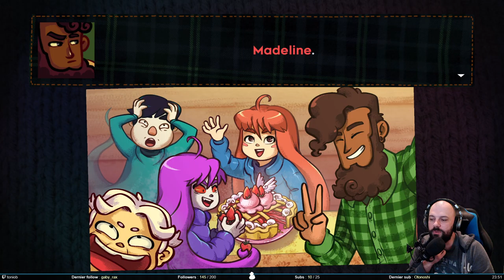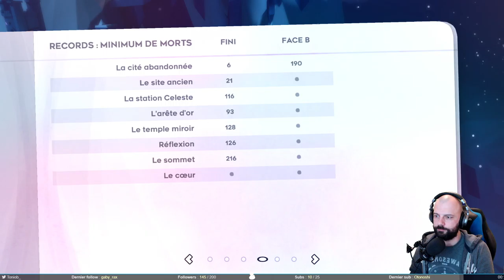La totalité des fraises ? - Celeste #3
On arrive sur les derniers niveaux. On récupère, on attrape, on choppe, toutes les fraises du jeu. Mais est-ce que ça sera suffisant ou le jeu voudra nous en faire faire toujours plus ?